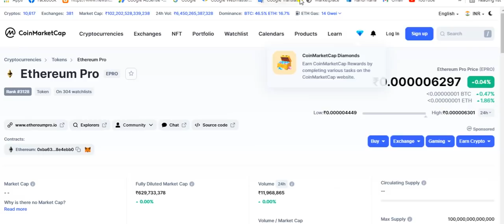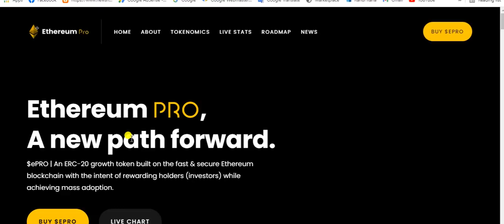PROFIT, NEW LAUNCHED CURRENCY, ETHEREUM PRO, CRYPTO MARKET, MARKET UPDATE, BITCOIN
kindly go to telegram channel